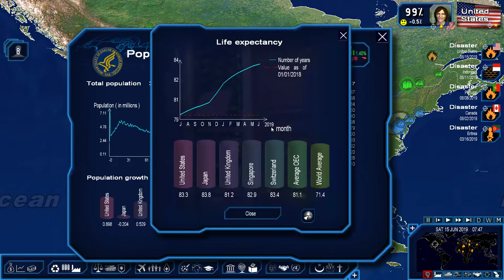P&R | BLUE WAVE CHALLENGE, PART 2 | DEMOCRATIC SOCIALISM TAKES AMERICA!